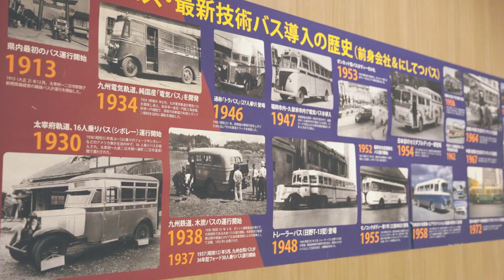養成自動車運転士の研修制度紹介 天神バスターミナル篇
採用情報はこちらから▽